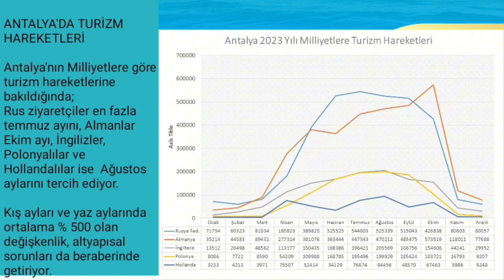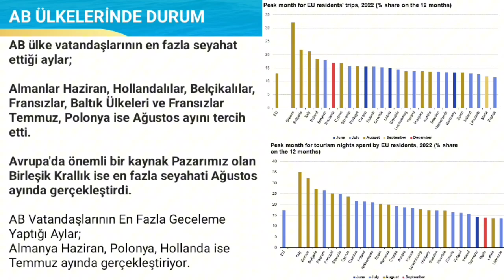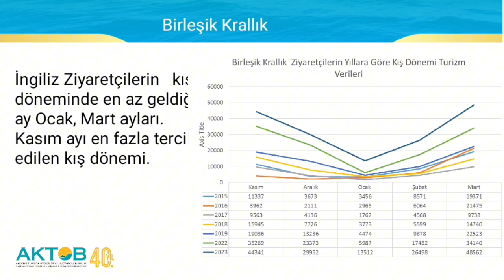BAŞKAN KAAN KAVALOĞLU'NUN, GÜNDEMİ DEĞERLENDİRDİĞİ SUNUMU!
Akdeniz Turistik Otelciler ve İşletmeciler Birliği (AKTOB) Başkanı Kaan Kavaloğlu'nun “Geleneksel Temmuz Ayı AKTOB Yemeği” nde yaptığı sunum...

Başkan Kavaloğlu, günde değerlendirildi, turizmdeki son gelişmeleri aktardı.